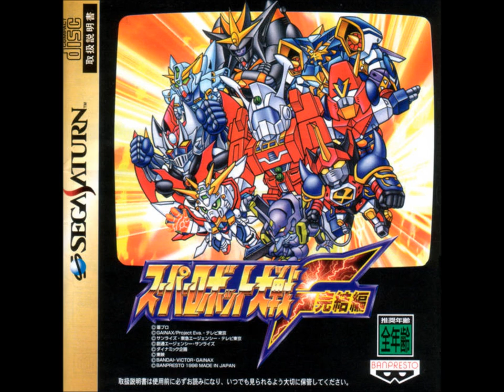SRW F/F Final (SS) - I Am Great Mazinger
SRW F/F Final (Sega Saturn) version of "I am Great Mazinger" from Great Mazinger. Original performed by Ichiro Mizuki, Columbia Yurikago-kai and Koorogi '73.